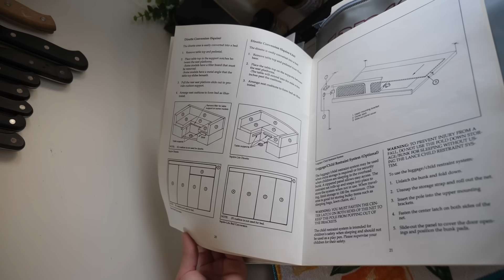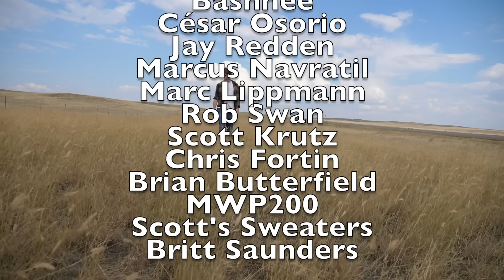Hosting my sister and her friend in my incredibly small truck camper… yay!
Make sure to add https:// at the beginning

Copy and paste link in your browser 😊